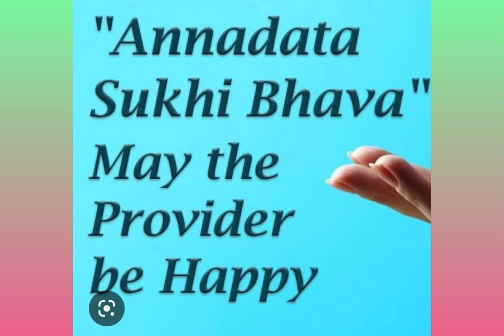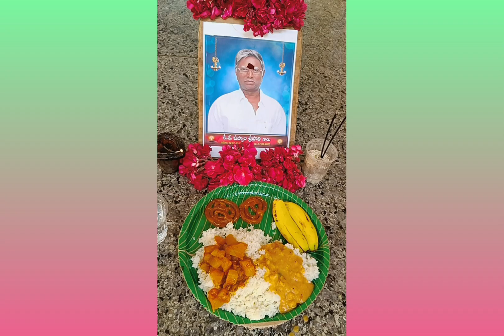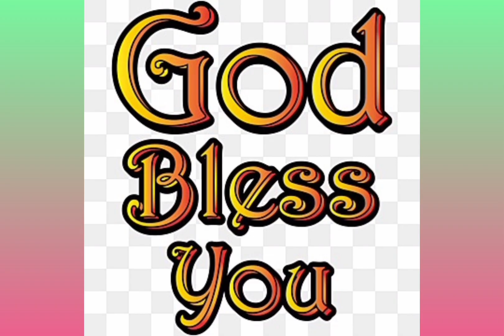ANNADHANAM PHOTOS OF SMT UPPALA LAXMI NARAYANAMMA GARU AND FAMILY MEMBERS